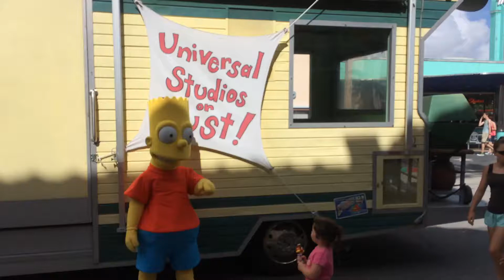Mirren meeting Bart Simpson at Universal Studios 22/06/17